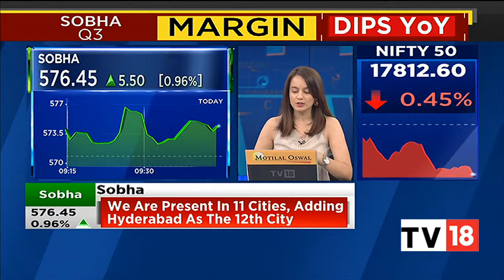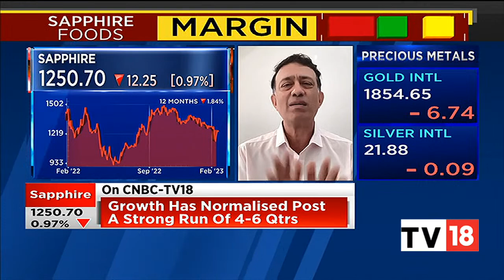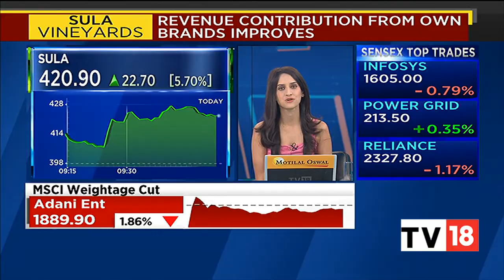Sapphire Foods India's Sanjay Purohit Exclusive On The Firm's Sluggish Q3FY23 Results | CNBC-TV18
Sapphire Foods India's consolidated net profit declined 23% to Rs 32.7 crore in Q3 FY23 compared with Rs 42.4 crore in Q3 FY22.

Despite softening of demand post Diwali, the company's Q3 FY23 consolidated revenue (Rs 593.9 crore) grew by 17%, wherein India Revenue delivered a growth of 24%.

Consolidated EBITDA (Rs 116.7 crore, 19.6%) grew YoY by 8% (down 190 bps). EBITDA margin decline by 190 bps to 19.6% in Q3 FY23 as against 21.5% in corresponding quarter last year. India's EBITDA grew 19% year on year (YoY) in Q3 FY23.

In an exclusive conversation with CNBC-TV18, Sanjay Purohit, Whole-Time Director & Group CEO, Sapphire Foods India, speaks on the firm's Q3FY23 results. Listen in.

n18oc_business